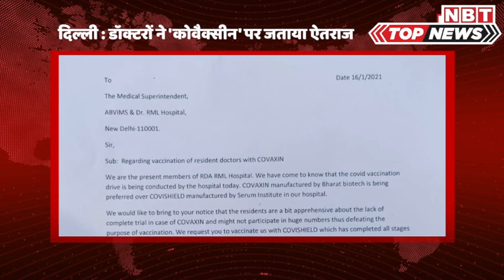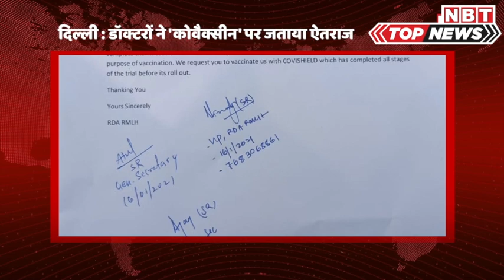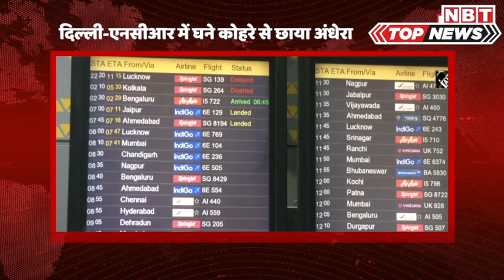Coronavirus Vaccination India: कोरोनावायरस वैक्सीन लगवाने के बाद कैसा महसूस कर रहे लोग? | COVID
भारत में आज से कोरोना वैक्‍सीन लगाने की शुरुआत हो गई है। वैक्‍सीन लगवाने से पहले लोगों में इसे लेकर बहुत सी आशंकाएं थीं। हालांकि, जानकारों ने उन सभी आशंकाओं का समाधान किया फिर भी लोग उन लोगों के अनुभवों को इंतजार कर रहे थे जिन्‍होंने पहले पहल कोराना वैक्‍सीन का टीका लगावाया। कुल मिलाकर सभी के अनुभव अच्‍छे और उत्‍साहवर्धक रहे। दिल्‍ली के एम्‍स में मनीष कुमार नामके सफाई कर्मचारी को कोरोना वैक्‍सीन का पहला टीका लगाया गया। टीका लगवाने के आधे घंटे बाद तक नियमत: उनकी सेहत पर नजर रखी गई। वहीं एम्‍स के डायरेकटर रणदीप गुलेरिया ने भी कोरोना वैक्‍सीन का टीका लगवाया और कहा, 'मैं सभी को आश्‍वस्‍त करना चाहूंगा कि वैक्‍सीन सुरक्षित है। यह कारगर है। हमें बहुत बड़ी संख्‍या में लोगों को वैक्‍सीन लगानी है इसलिए हम शुरू में बहुत चुनिंदा नहीं हो सकते। हमें अपने शोधकर्ताओं, वैज्ञानिकों और नियामक संस्‍थाओं पर भरोसा करना होगा।'